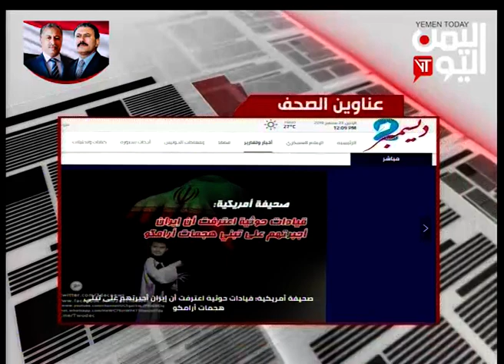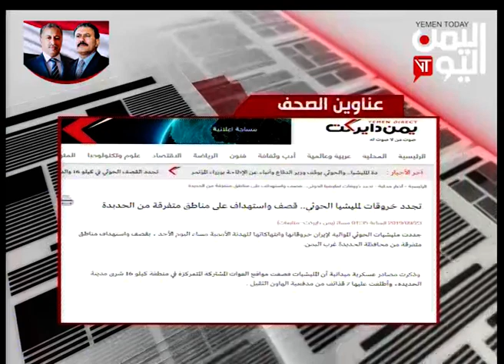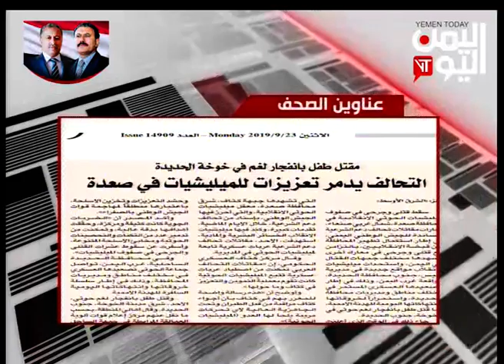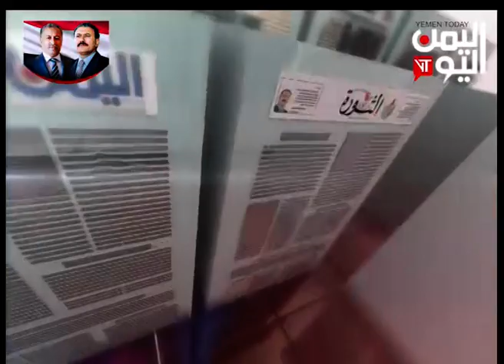الصحافة اليوم | ميليشيات الحوثي تتراجع عن تبنيها هجمات ارامكو 23/09/2019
الصحافة اليوم | مليشيات الحوثي تتراجع عن تبنيها هجمات ارامكو 23/09/2019